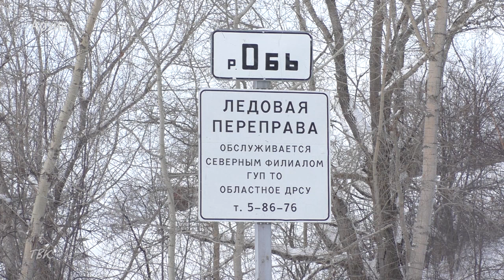В Томской области в трёх районах снижен тоннаж ледовых переправ